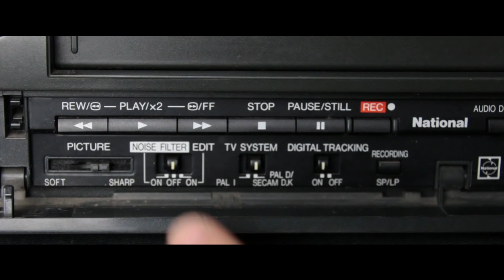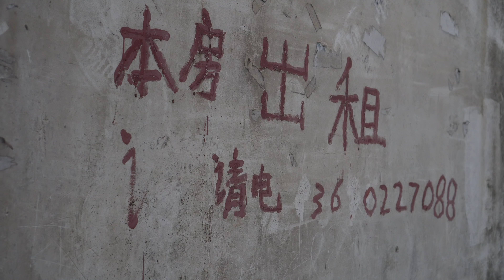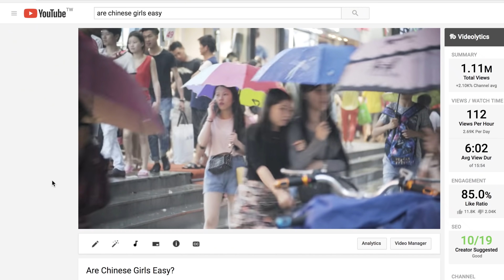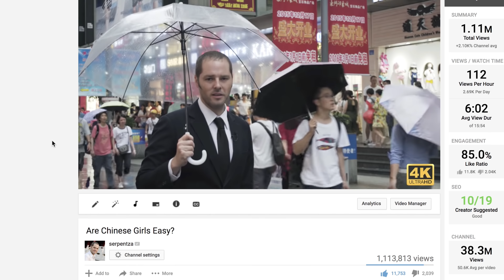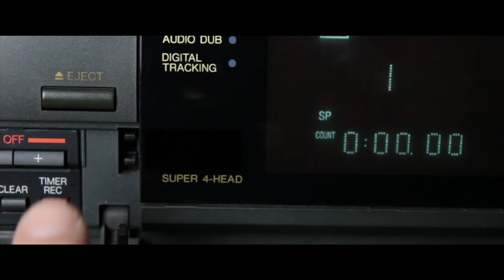Why you SHOULD COME to CHINA!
You really should visit China, and I'm going to tell you why!
Thinking of where to go on holiday? Maybe you need a change in your life and want to do a stint working overseas? Let me tell you why China is a fantastic place to visit or even move to!

⚫ Watch Conquering Southern China (my documentary) and see China like no one outside of China has ever seen it before